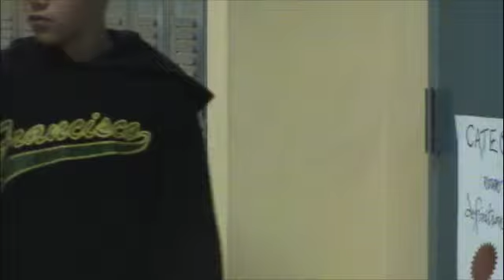ELP Media - A Walk in Her Shoes (Bloopers, 2009-2010)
Blooper reel from "A Walk in Her Shoes."